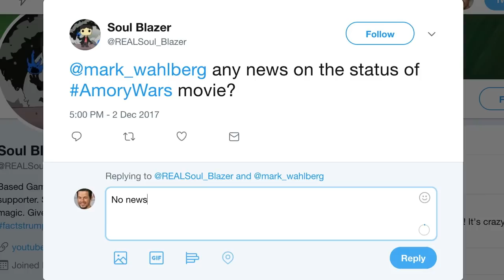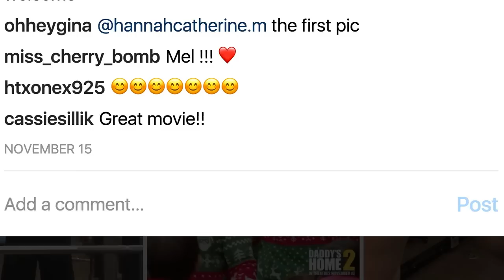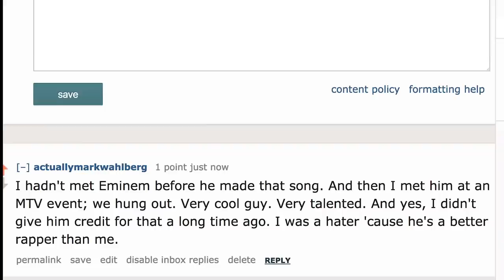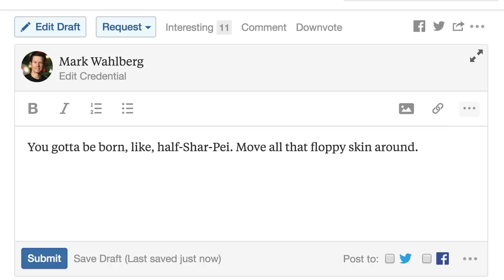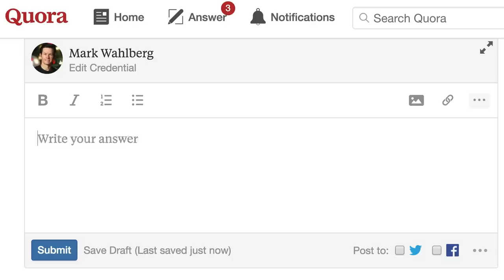Mark Wahlberg Replies to Fans on the Internet | Actually Me | GQ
On this episode of "Actually Me," Mark Wahlberg goes undercover on the Internet -
 creating profiles on the most popular social networks and communities -  and responds to real questions from Twitter, Instagram, Reddit, Quora, Wikipedia, Facebook, and more. Can Mark really do one-arm pull-ups? Was that a prosthetic in Boogie Nights? Did he really sing in Rock Star? Is he friends with Eminem? Can he really shoot a rifle?

Mark Wahlberg stars in "All the Money in the World" coming out in theaters on 12/25.